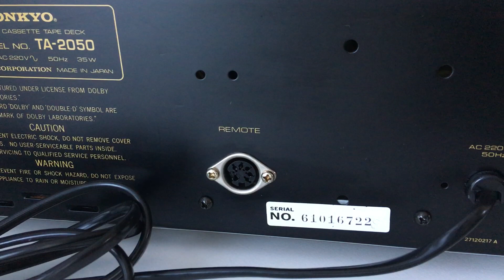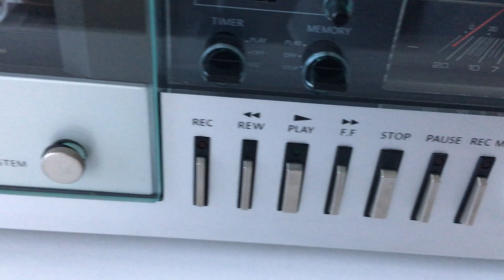Onkyo TA-2050 Tape deck (1980-82) - Function test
My secret tip: ONKYO's perhaps most "underrated" 2-head VINTAGE Tape Deck from the beginning of the "80s". So if you don't "need" a 3-head, this is the best choice. DIRECT-DRIVE (directly driven Capstan!). German Text# Mein Geheimtipp: ONKYOs vielleicht am meisten „unterschätztes" 2-Kopf VINTAGE Tape Deck aus dem Anfang der „80er"-Jahre. Wer also ein 3-Kopf nicht „braucht" ist hier absolut Bestens bedient. DIRECT-DRIVE (direkt angetriebener Capstan!).

Onkyo TA-2050
Stereo Cassette Tape Deck (1980-81)

Onkyo TA-2050
Specifications:
Type: 2-head, single compact cassette deck
Track System: 4-track, 2-channel stereo
Tape Speed: 4.8 cm/s
Heads: 1 x record/playback, 1 x erase
Motor: 1 x DC servo, 1 x DC
Tape Type: type I, CrO2, Metal
Noise Reduction: B
Frequency Response: 20Hz to 19kHz  (Metal tape)
Signal to Noise Ratio: 65dB  (dolby B)
Wow and Flutter: 0.045%
Input: 50mV (line), 0.3mV (mic)
Output: 0.35V (line)
Dimensions: 418 x 120 x 270mm
Weight: 6.4kg
Year: 1980

Specials:
Direct Drive Capstan
Manual accubias
Cassette door cover made from a massiv and heavy glas
Overall, very high quality workmanship